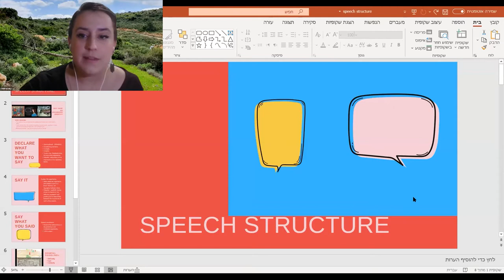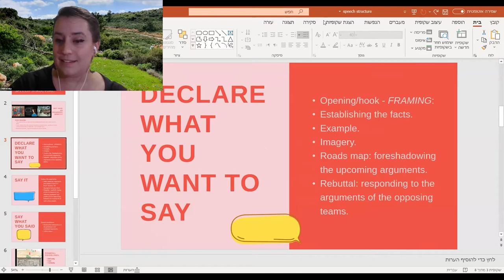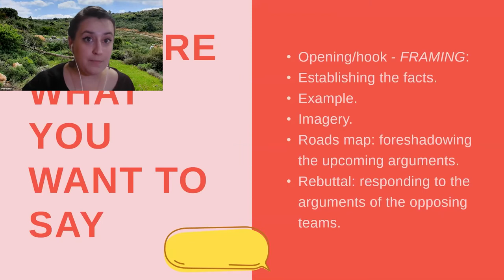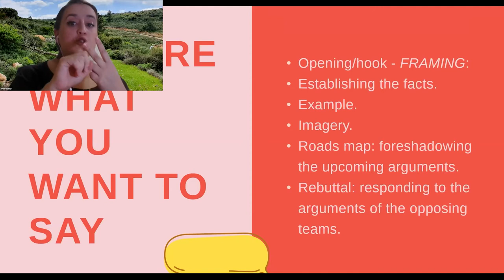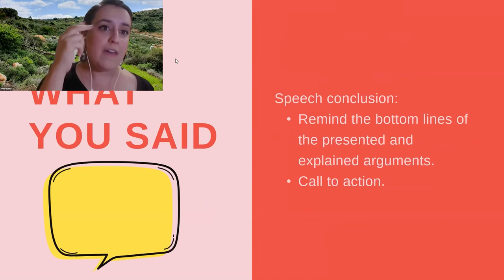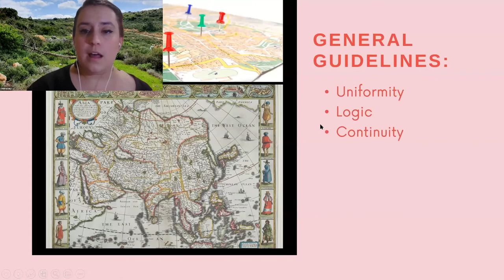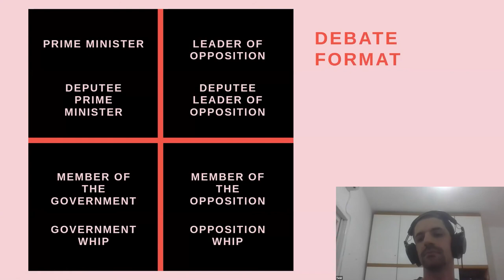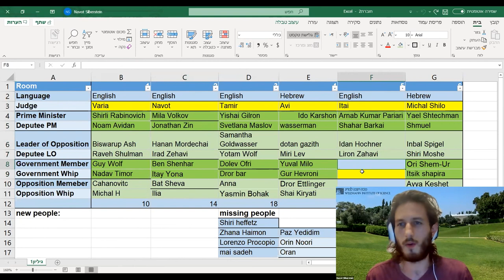Speech Structure: How to Convey a Coherent Message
This is the first lesson in the WIS debate course of 2020.
Coach: Varia Ostrovsky